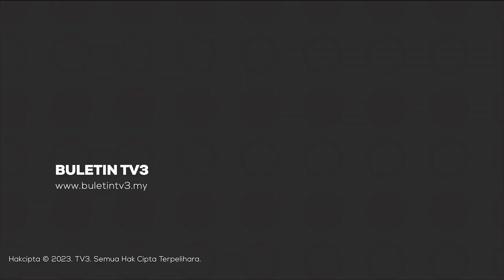MALAYSIA - JEPUN | Pelaburan Jepun Dijangka Lebih RM30 Bilion Tahun Ini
Kerajaan yakin jumlah pelaburan langsung asing (FDI) dari Jepun melebihi RM30 bilion tahun ini.